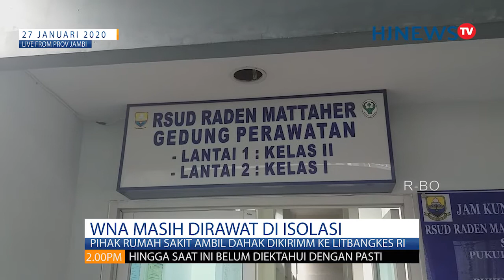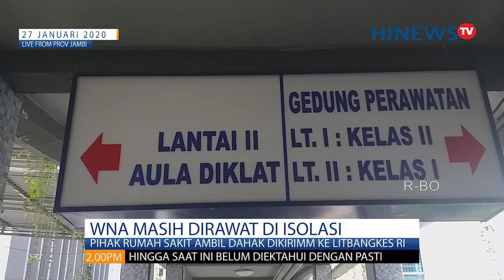Sampel Cairan Pasien Diduga Terinfeksi Virus Corona diambil